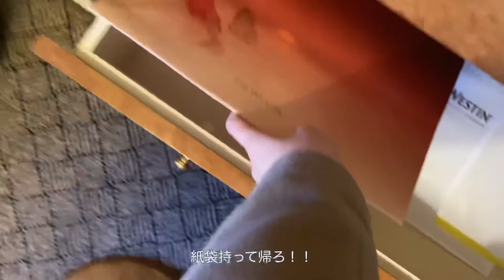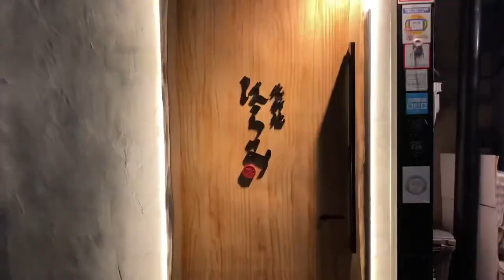【VLOG】ウェスティンホテル大阪 に宿泊！ | ルームツアー | 焼肉 “ 北新地はらみ “で贅沢なコースディナー | 社会人の休日。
まったりVLOGを更新しております☺︎

今回はウエスティンホテル大阪の宿泊記です。
景色が綺麗で、ホテルの雰囲気もスタッフさんのご対応も素敵で嬉しかったです♪

北新地はらみ様　お肉も美味しくてスタッフさんも親切でとってもおすすめです！

✏️この動画で使ったもの✏️
camera→iPhoneSE
編集アプリ→ Luma Fusion / Canva